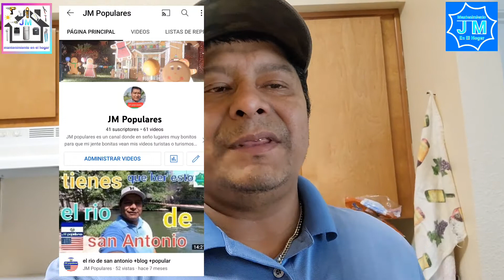como instalar una llave de agua de la cocina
como instalar una llave de agua de la cocina o un fauset